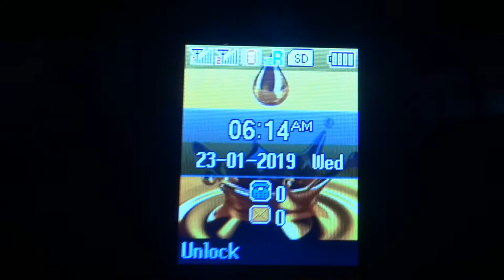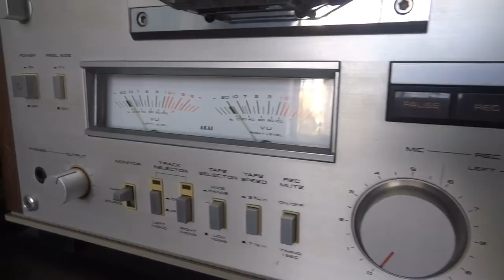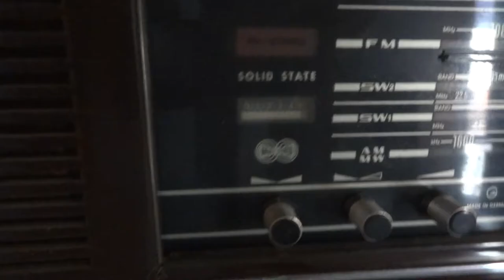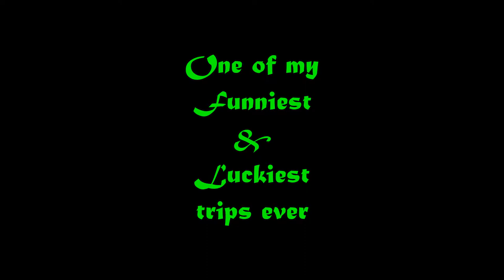Anagha Studio | Tibetan Bowl | Music Restoration | Embassy Boulevard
Had a visit to my favorite studio inn the outskirts of Bangalore and i could listen to many music tracks which were recorded 1920s... I was wondering how they could capture such fantastic feel and tone in those days with minimum facilities!!! Besides music, i got surplus time for walking in the Famous Embassy Boulevard near the IAF close to Yelahanka. This was just a 2 day visit and am not showing any serious events in this video. Because I was not having time  to make a video. Sorry for that.